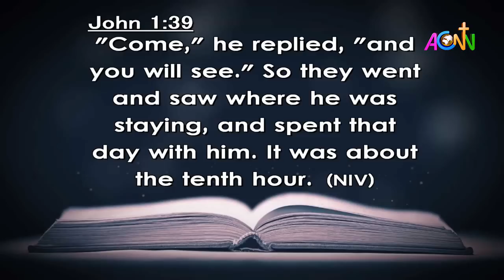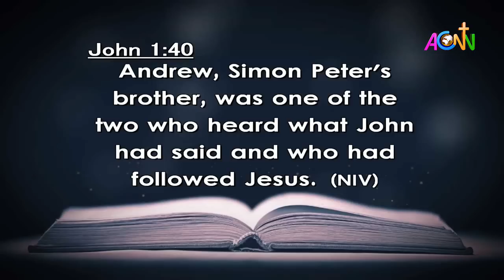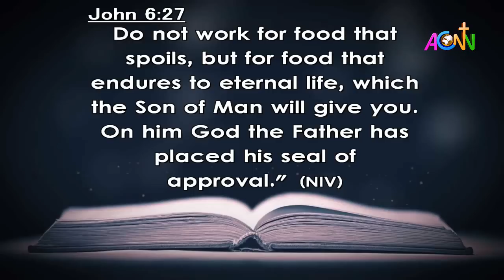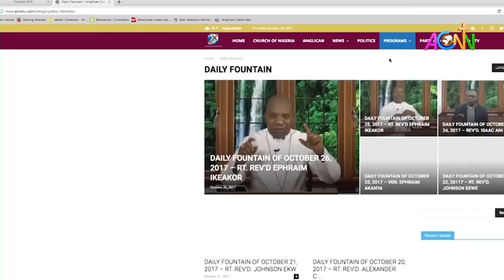DAILY FOUNTAIN DEVOTIONAL OF JUNE 7, 2021: THE REV'D CHIMA EZIAMARA